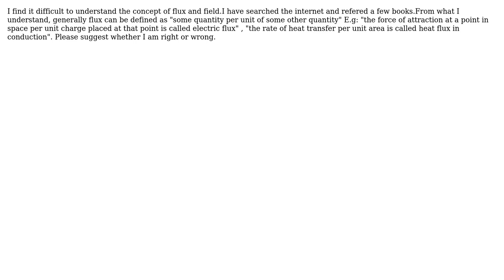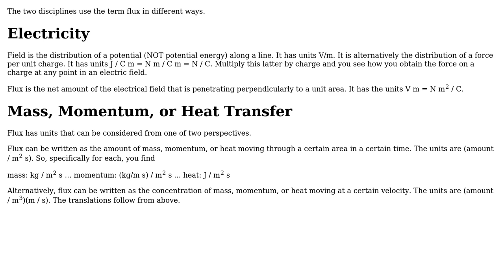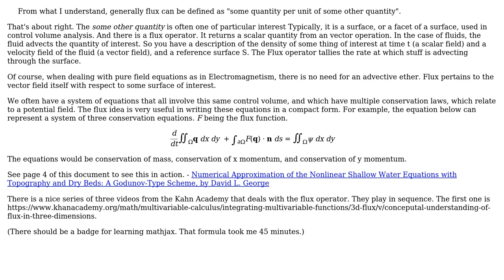The concept of flux (2 Solutions!!)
The concept of flux